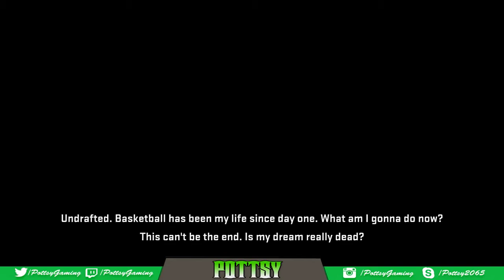NBA 2k15: My Career | The Beginning! | #1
How to get EASY VC in NBA 2k15
How to alley oop in 2K15
How to get steals in 2K15
How to Play Defense in 2K15
How to Set Picks in 2K15 How to Get Blocks in 2K15
How to do 360 Dunks in 2K15
How to get contact dunks in 2K15
How to dunk on people in 2K15
How to play NBA 2k15
How to dunk in 2K15
How to win on Hall of Fame in 2K15
How to use an Athletic SF in 2K15
How to make a good my player in 2K15